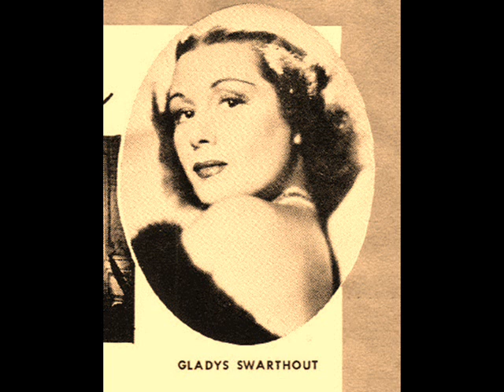VOICE OF FIRESTONE 12 01 1945 with GLADYS SWARTHOUT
The Voice of Firestone was a radio and television program of classical music. The show featured leading singers in selections from opera and operetta. Originally titled The Firestone Hour,[1] it was first broadcast on the NBC Radio network on December 3, 1928[2] and was later also shown on television starting in 1949. The program was last broadcast in 1963.